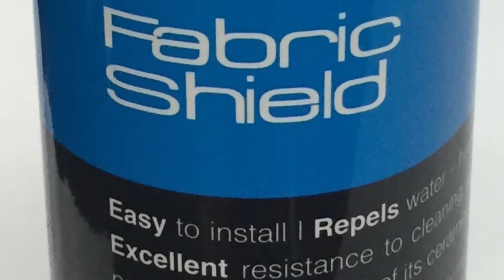KUBE BOND - Paint Protection by KOH GUAN CHUA WORKSHOP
KUBE BOND Diamond 9H Glass Coating.
Only Paint Protection for your vehicle needs:
- Easy maintain with easy car wash
- Enhance & Lasting Shine
- Prevent water mark & stain
- Warranty period up to 5 years

Package including with:
-KUBE BOND Leather Shield
-KUBE BOND Glass Shield
-KUBE BOND Fabric Shield
-KUBE BOND NU Interior

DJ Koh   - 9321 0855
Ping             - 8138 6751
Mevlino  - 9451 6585